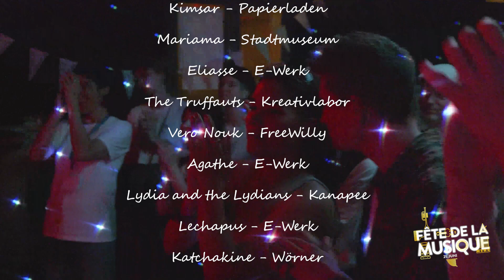Fête de la Musique Erlangen 2024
🇫🇷 Vous avez aimé La Fête de la Musique Erlangen 2024 ? Revivez cette 6e édition en extraits vidéos ! Encore merci à tou.t.es d’avoir fêté avec nous et rendez-vous samedi 21 juin 2025 pour la prochaine 🥳

🇩🇪 Wie fanden Sie die Erlanger Fête de la Musique 2024? Hier ein kleiner Rückblick der 6. Ausgabe! Nochmals vielen Dank an alle und bis zum nächsten Jahr: rendez-vous am Samstag den 21 Juni 2025! ✨

🎥 : Romain Faccini, Tim Markovic et Lauralie Blenet